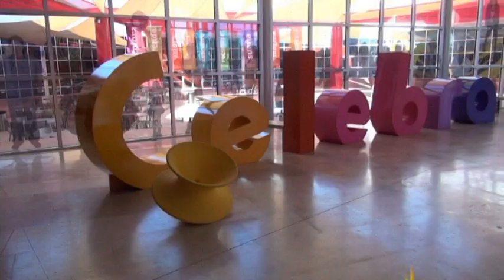Rodanoticias "Biznaga" Jocelin, Sandy y Lalo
Reporteros: Jocelin, Sandy y Lalo
Exhibición: Biznaga
Entorno: Natural